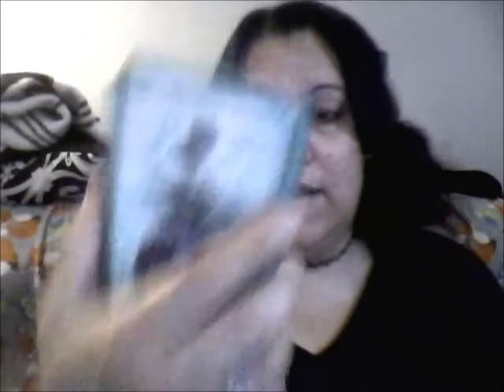Moving Update & Halloween Woe's